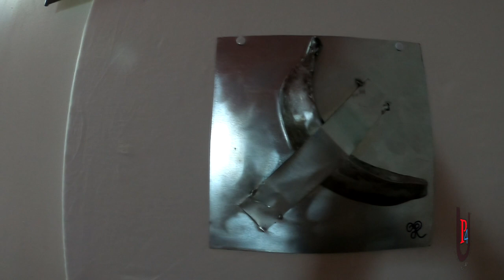A Guy Just Ate The $150K Banana Right Off The Wall At Art Basel, Try To Eat This Banana !!!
An artist attending Art Basel in Miami Beach just walked up to the $120,000 banana duct-taped to a wall. and ate it!!!